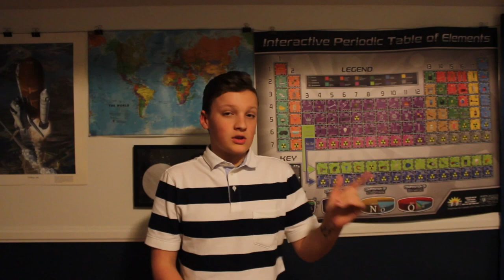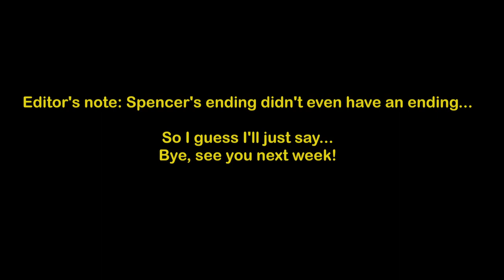SACO Plays Truth or Dare Again // SACo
This is the video with no ending! Today, Spencer, Aiden and ... Chandler play truth or dare again. There will be a part two, the week after next. Let us know your Truths and Dares in the comments down below and we might use them.

We have a new uploading schedule, we are uploading on Sundays at 2:00 PM (MST/ GMT - 0600). This is so we can plan, film and edit on Saturdays instead of Fridays.

SC: sacoproductions